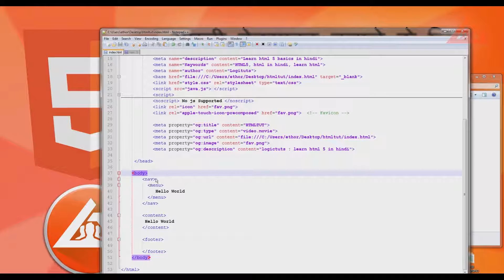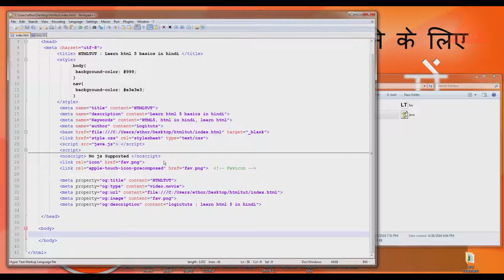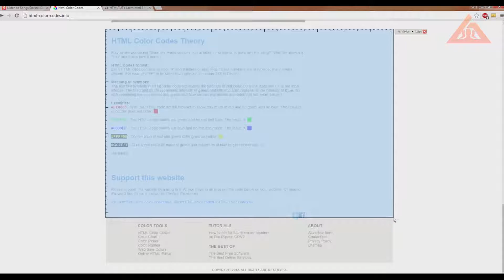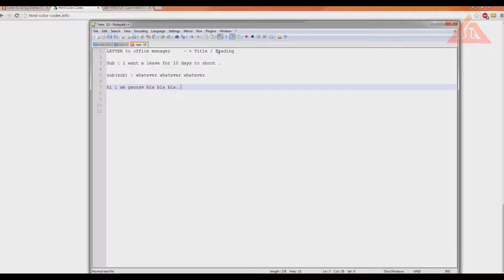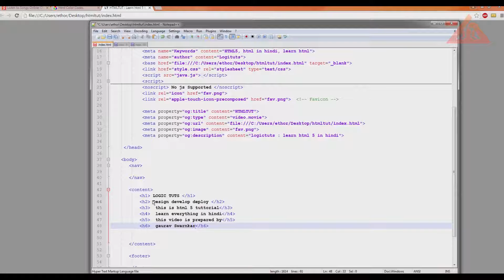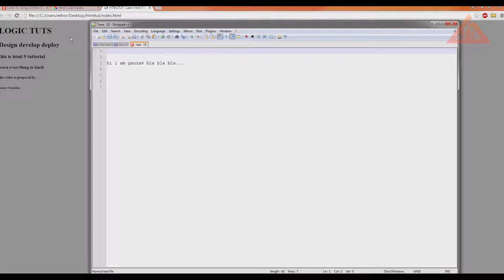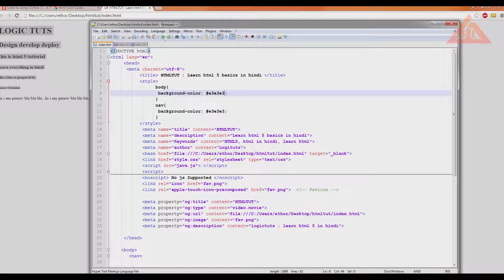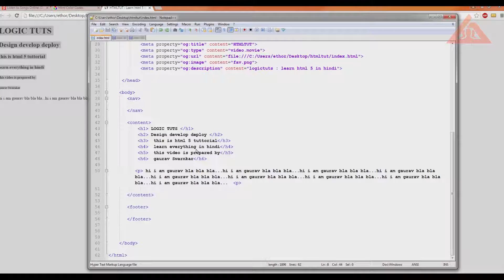Html5 in hindi : Use Heading And Paragraph In Html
Hello Friends,
HTML heading and Paragraphs in details. learn and use different form of heading with your page and learn what is its importance.

Please Use Comment Section To Ask Any Doubt.